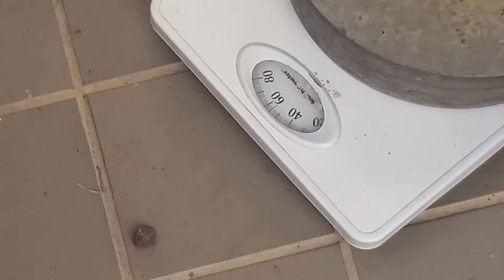When you miss the gym during quarantine...